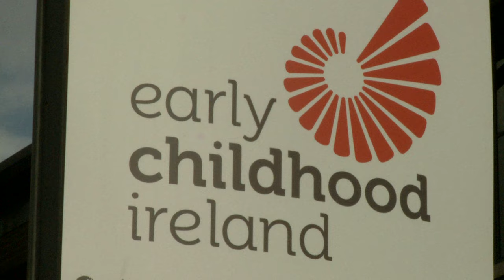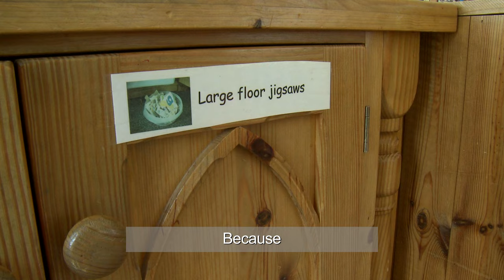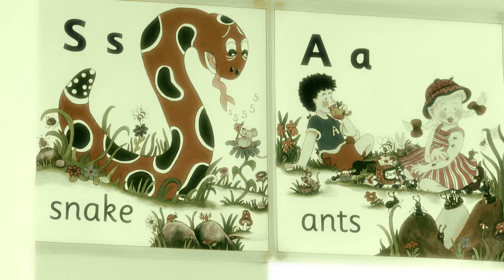Children speaking about the importance of play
Toy Industries of Europe (TIE) teamed up with Early Childhood Ireland to ask children what they think about play.